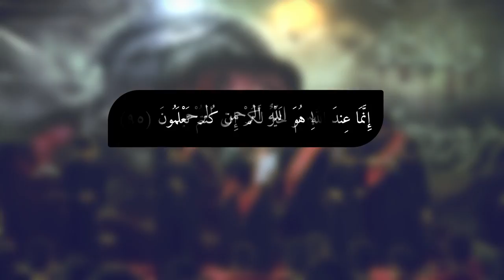|| عالبُعد مابينه || || أداء: ذو الفقار الميالي || كلمات: وسام الكناني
|| عالبُعد مابينه ||
|| أداء: ذو الفقار الميالي
|| كلمات: وسام الكناني

|| ذِكــــر: حسين الجابري | محمد الحميداوي | علي النجفي | علي محمود

|| ذِكر الأشبال: حسين المساري | محمد البديري | علي الزاملي | محمد الفتلاوي

|| شور منهج آل الرسول .. تَقْوى - وَسَطِيّة - أخلاق | النجف - المهناوية

|| كلمــــــــــات القصيدة ||

يا حيدر يا حيدر .. عالبُعد ما بينه
يا حيدر يا حيدر .. عالبُعد مابينه
صايم .. واجيت ازورك يا علي اليوم
صايم .. واني بمصابك حيلي مهدوم
صايم .. يقرآن العدالة عليك مالوم

والامة .. بوحل الفتن تاهت يبو حسين
والامة .. راح الامام الناصر الدين

بغيابك .. تبجي اليتامه عليك وتنوح
بغيابك .. كلب اليتيم اعليك مجروح

تندب الك راح راعي الغيرة
والمسلمين عكبه كلهه بحيرة

ليله .. وصاني بيهه المصطفى وراح
ليله .. كال الصياح ايتبعه النياح
ليله .. جبريل من عالي سمه شصاح

أي والله .. انهدمت اركان الهدى اليوم
أي والله .. دين الرسالة عليك مهموم
اياته .. تنعاك لاملاك السموات
اياته .. رد من جديد الهبل واللات
طاح الولي حيدر ابمحرابة
وابن الدعي بالغدر من صابه

صابر .. يا حيدر الله يعينك بهاي
صابر .. طلكت دنياك انت مولاي
صابر .. مثل المصطفى غاياتك هواي
يا حيدر .. انت العدل للراد قرآن
يا حيدر .. وبهل أتى سورة الانسان

وتباهِل .. وي الرسول بأهل نجران
وتباهِل .. اهل النصارى وكل الاديان
كل الرسل انت التحاميهه
واهل العدل رادتك واليهه

طه .. من صاح وينه الينصر الدين
طه .. لبه النداء او كام ابو حسين
طه .. والعامري ينطي الوجه وين

بالخندق .. برز نور الهدى و كل الايمان
بالخندق .. للكافر او يعبد الشيطان

والهادي .. ضربتك وصفهه يبو حسين
والهادي .. بيهه ثبت وانتصر هالدين
يا ابا الحسن يخسر العاداكم
والاخرة او دنية احنه وياكم

وسام الكناني